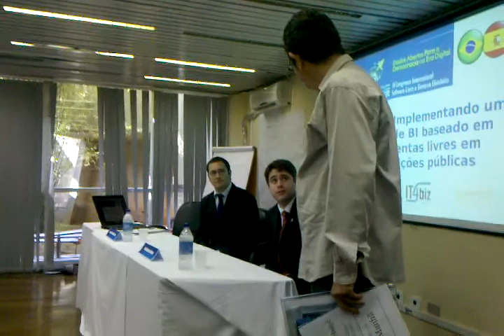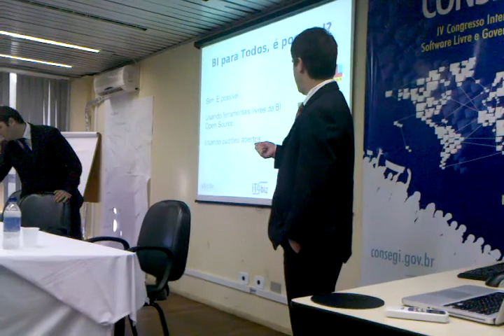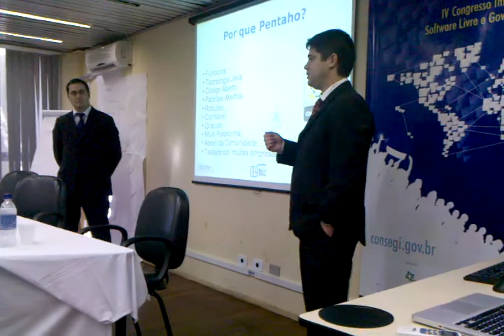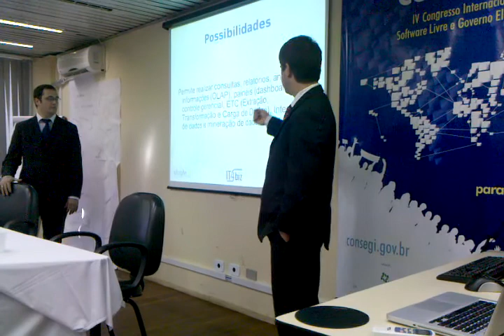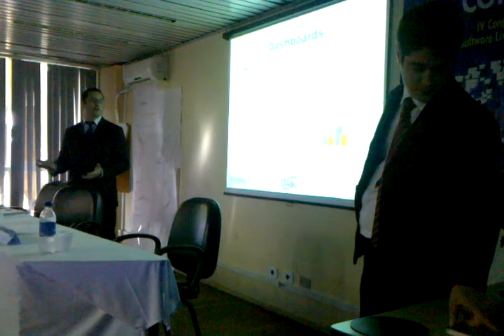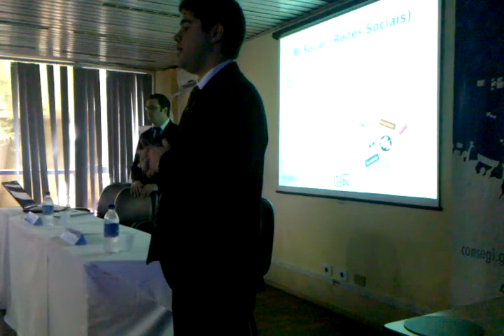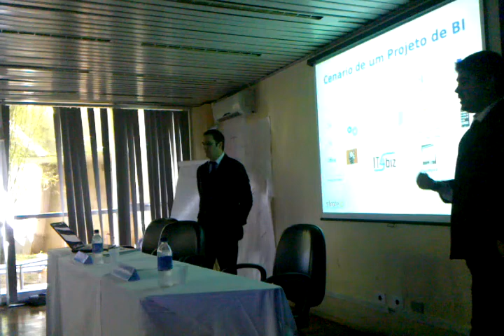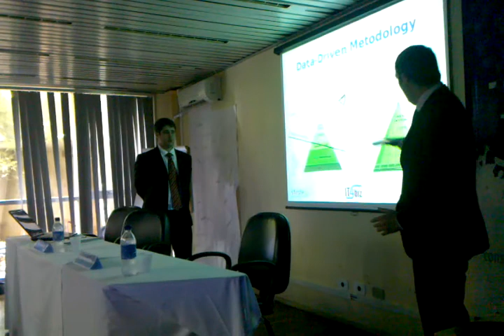Palestra sobre BI @ CONSEGI 2011 - Parte 1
Video da Palestra sobre BI @ CONSEGI 2011 - Parte 1